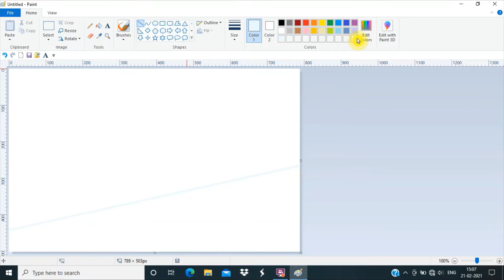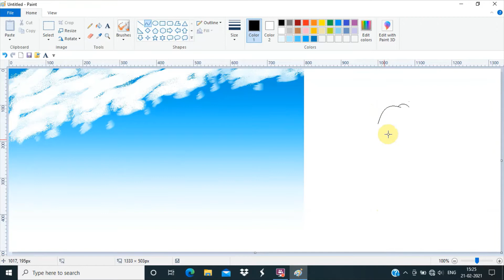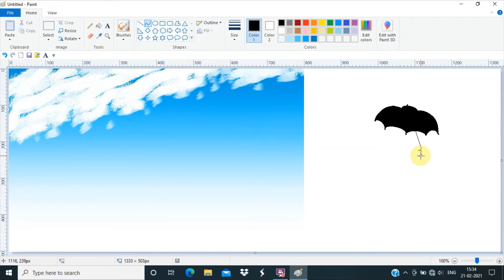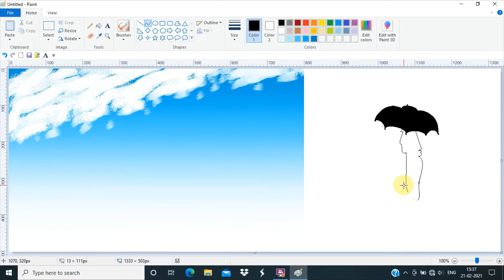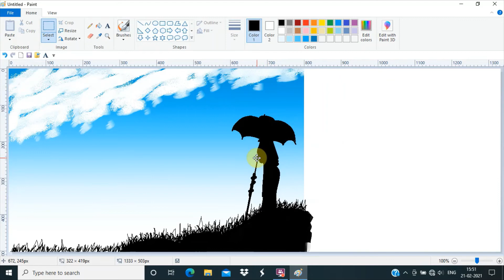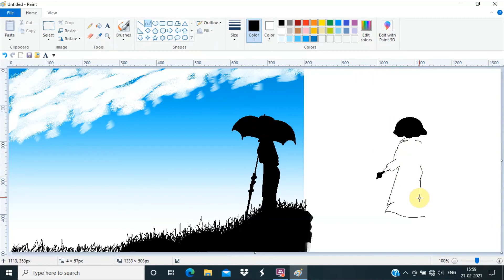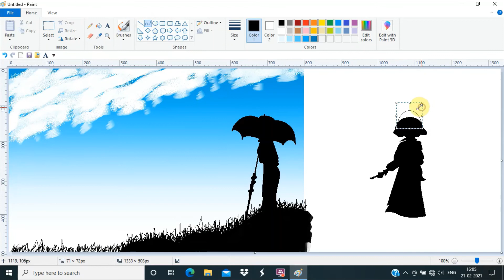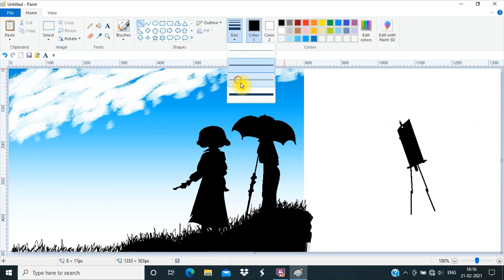How to draw - in computer| MS paint tutorial.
MS paint tutorial by Beginner Art,
Beautiful Animated drawing in Micro Soft paint